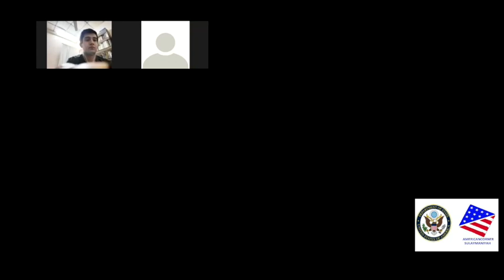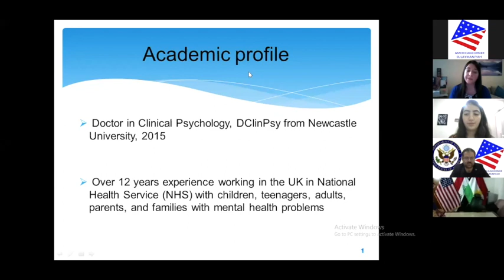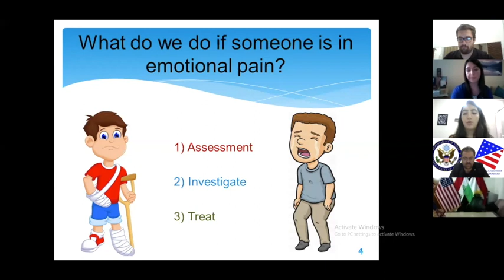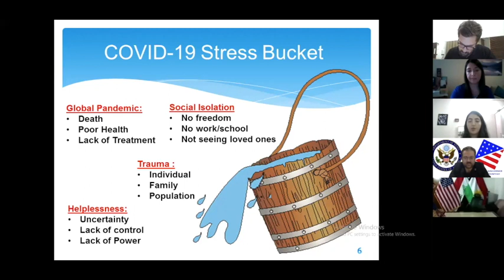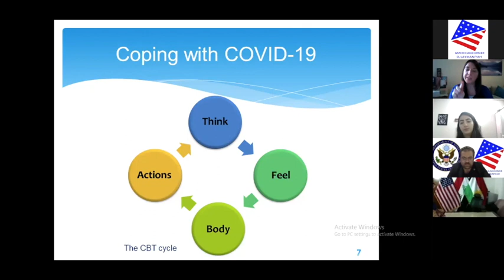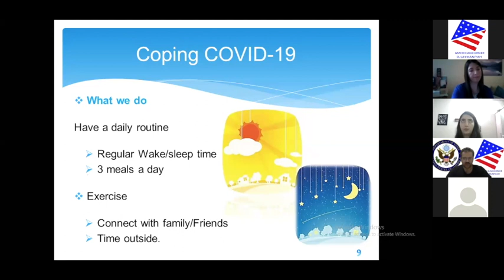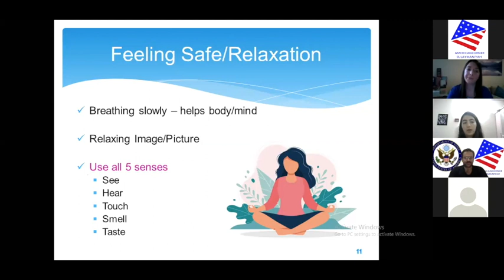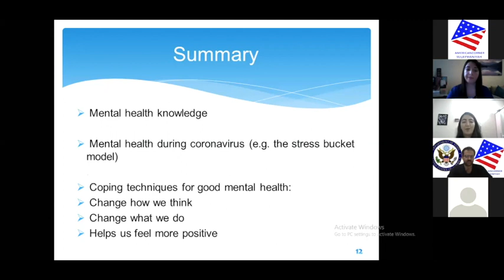Dr Nazik Majeed Nemat دکتۆر نازک مەجید نیعمەت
episode (4) of the American Corner Doctors ACDD.                                     پۆگرامی (٤)ی  ئەمەریکان کۆرنەر دۆکتەرس